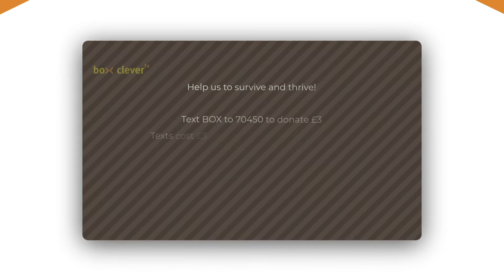Shakespeare 2022 Rehearsals | Day Fifteen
We're into the last week of rehearsals for our Shakespeare tour 2022 - and today was 'tech' for Macbeth. But what does 'tech' mean? What happens, and why do we do it? In our production, the actors operate the sound cues and do set changes themselves as well as acting - what's it like to do that? Join our cast and director to find out!

We're out on the road with both Romeo & Juliet and Macbeth from mid January 2022, but what happens before then? Join our cast and crew every day as they rehearse and explore the shows.